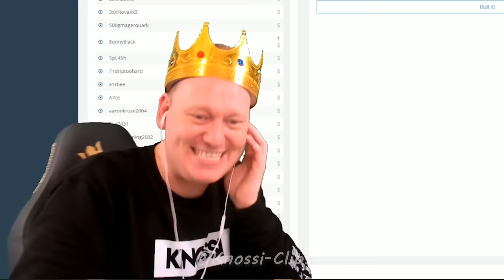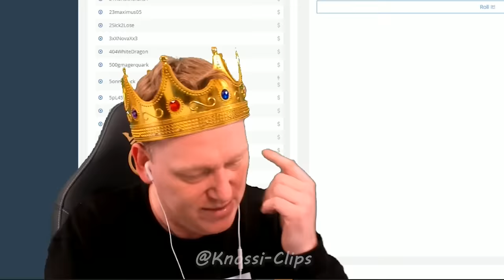Knossi singt mal wieder Türkisch! 🎶 Vol. 3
👑Knossi singt mal wieder Türkisch!👑

Song: Tarkan Simarik

Urheberrecht Hinweis:
Bitte ladet keinen Knossi Content auf YouTube hoch!